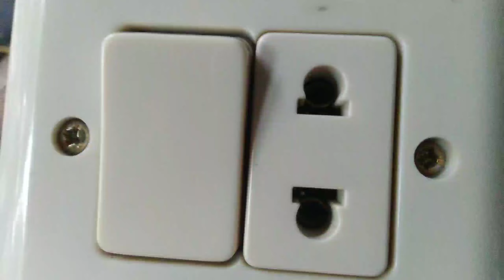cara pasang saklar jumper stopkontak (broco)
- cara pasang kita butuh kawat jumper
- lalu kita masukan kawat jumper dari lubang saklar ke stopkontak
- masukkan kabel positif ke stopkontak
- masukkan kabel negatif ke stopkontak
- kabel negatif ke lubang saklar
lalu kita sambungkan kabel positif dan kabel negatif dari arah stopkontak
- sambungkan kabel positif dari arah lampu ke kabel positif induk
- sambungkan kabel negatif dari arah saklar ke viting lampu
lalu kita coba
cara penyambungan saklar jumper stopkontak